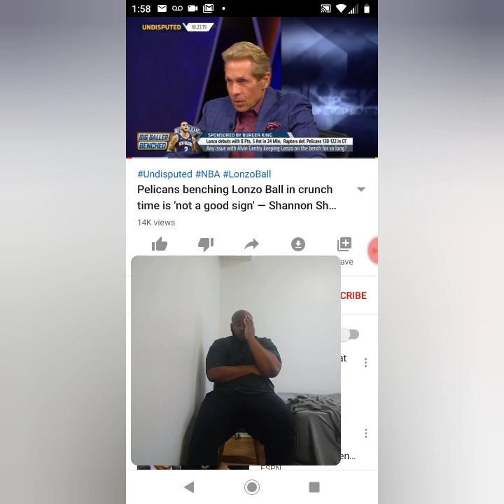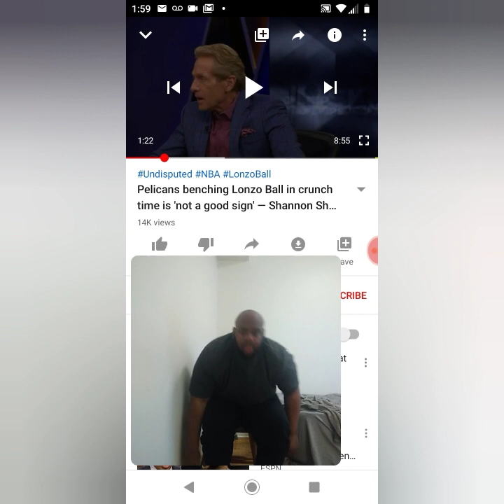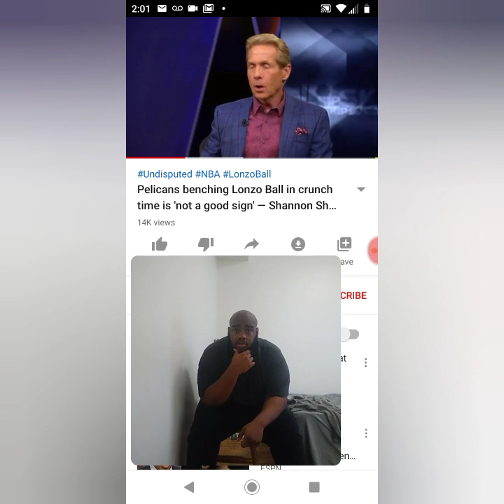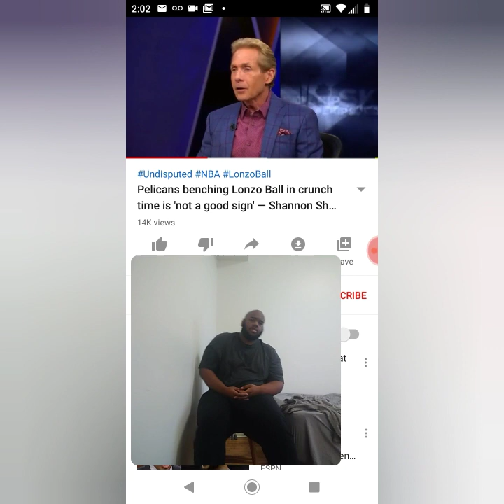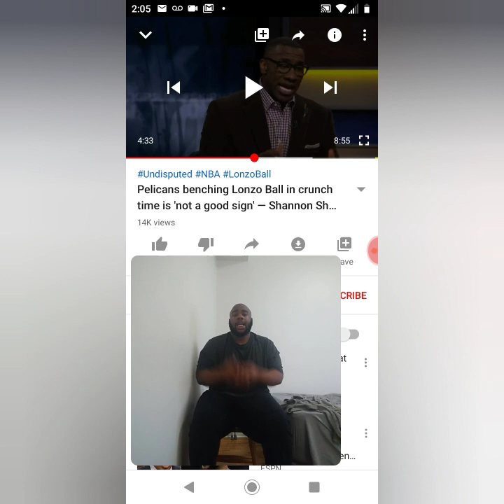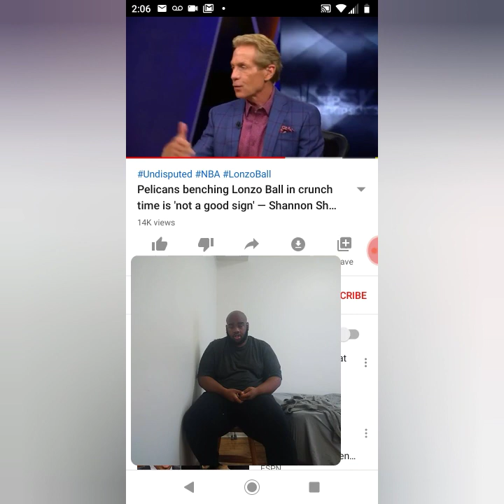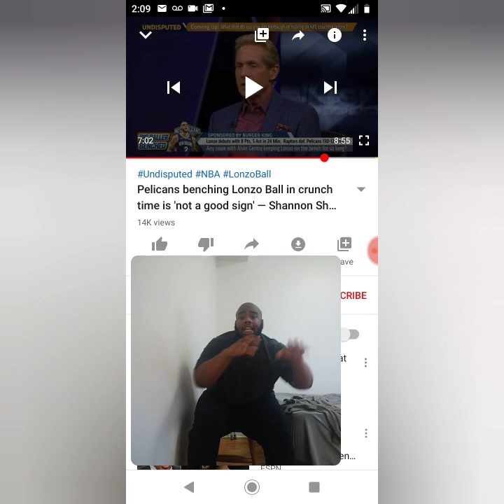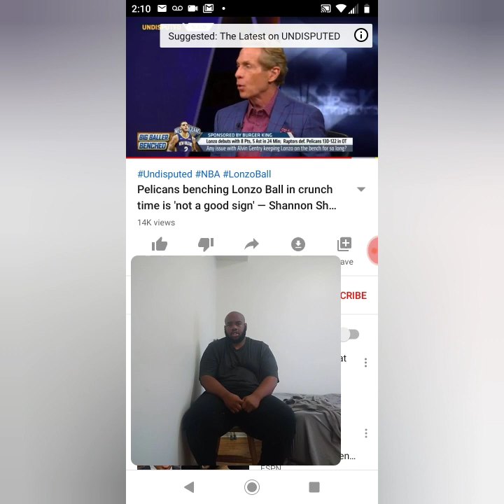Alvin Gentry Bench Lonzo Ball in crunch time not a good sign